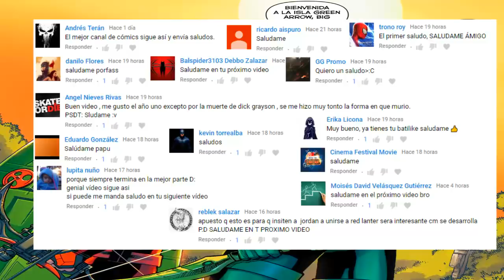BATMAN Y SUPERMAN DEL FUTURO, EL HORRIBLE FUTURO DE LA LIGA DE LA JUSTICIA "FUTURES END" PARTE 5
video basado en Dc Comics new 52: Futures end #18-21
Descarga los comics desde esta pagina

narracion y edicion por mua: Jose Carlos Leon "Comics tj"